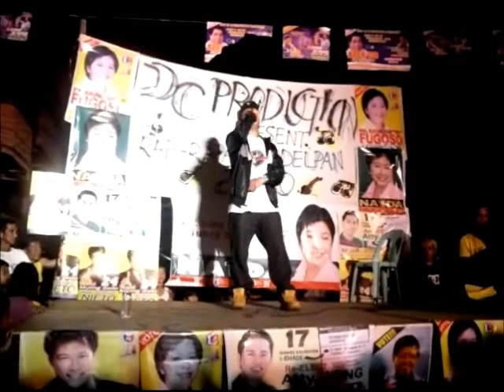skipp " live " @ delpan